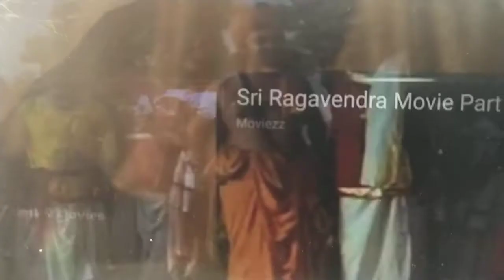Vasi Yogam ஆதிநாதவாசியோகம்பயிற்சியை பெற்று சித்திசெய்தவா்கள்அனைத்துஆத்மாக்களையும்முக்திஅடையசெய்லாம்